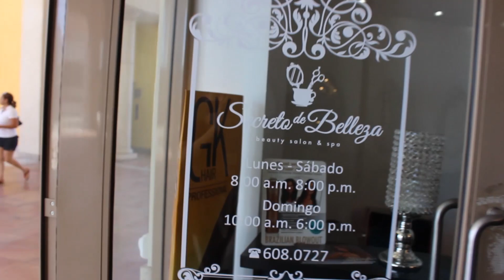Me volvi a pintar el cabello D:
De regreso al color, acompañenme a cambiar el color de mi pelo una vez mas; aun estilo mas moderno, que hoy en dia le llaman cabello ''merman''

Secreto de Belleza

Direccion: Galerias Hipodromo Local 123